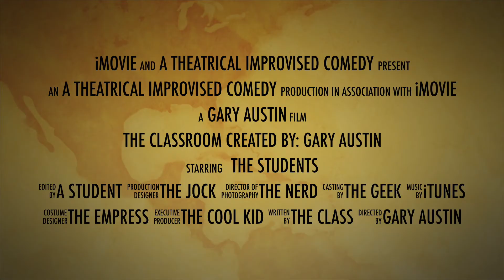Gary Austin's The Classroom - Sept 2017 Promo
Gary Austin's - The Classroom
Note: IT'S NOT A CLASS, IT'S A SHOW! :)

$7 (General Admission) & $1 (Student of Improv)
Sun. Sept. 24th 8:30pm - The Striker Stage  -  The Pit NYC
*** This show starts on time.***

Gary Austin, the founder of the Groundlings, created this form called The Classroom. Think, the Learning Annex, but with a twist. Created instantly on the spot with its roots in improvisational theatre, watch The Classroom break all the rules in this one of a kind show.

The Featuring Cast of Gary Austin's The Classroom is - Irene Carroll, Lulu French, Mark Hudson, Katie Lazarus, Catherine Santino, Mike Sause, Stephen Thornton, Scotty Watson and Jared Wilder